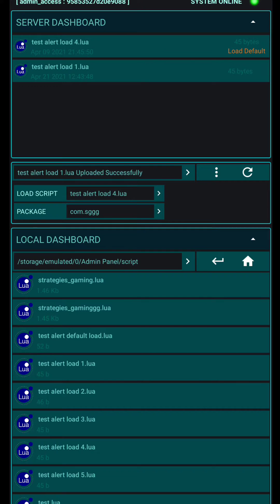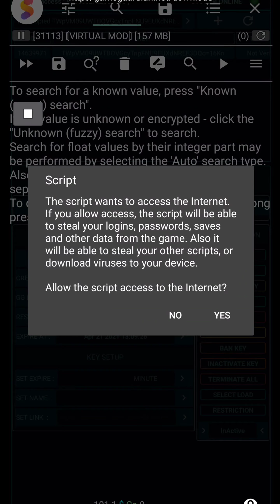How To Use Admin Panel | Admin Panel Pro | Online Script | Game Guardian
✉️ Here we go again to make video tutorial... ✉️
✉️ I will share it you guys... ✉️

 🔻🔻🔻🔻 Purpose 🔻🔻🔻🔻
• To Help and Protect Your Online Script From Stealer, Capturer and Decrypter
• Hundred of People Proven And Tested This System, No One Can Get Your Script In Server
• Admin Panel Pro is a 1 key 1 device System and Lot Of Feautures Inside the App
• Lets Go and Check It

🔵️ SG Tool is a lua script maker to make script easy, fast and executable 🔵

 🟠 NOTE : ALL THE MUSIC SHOWN IN THE VIDEO BELONGS TO THE RESPECTED OWNERS AND NOT ME.. I AM NOT THE OWNER OF ANY MUSIC OF THIS VIDEO